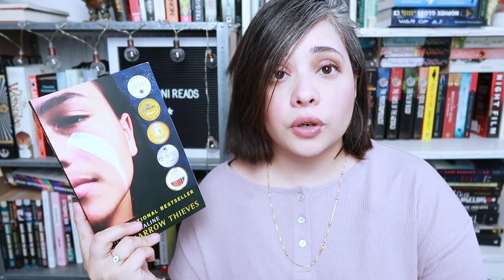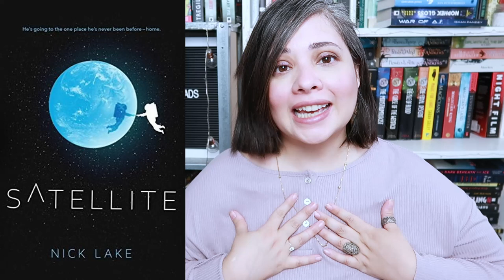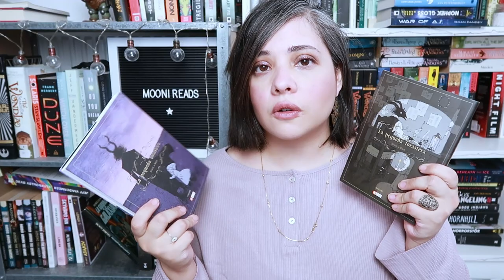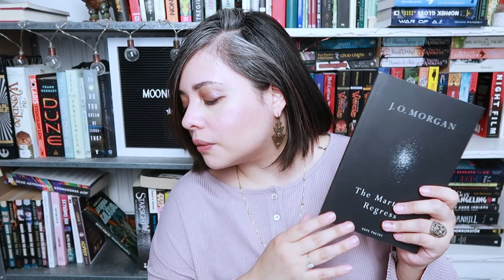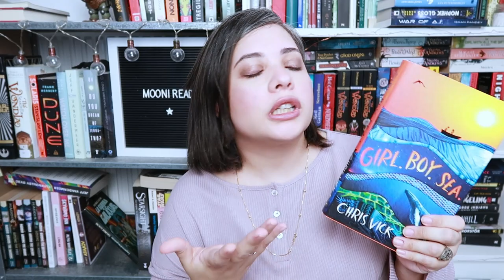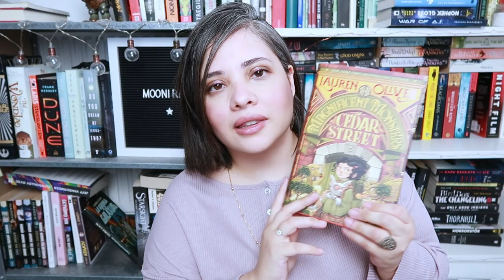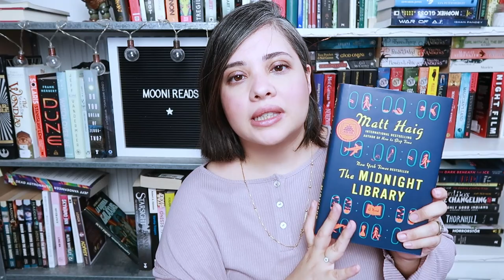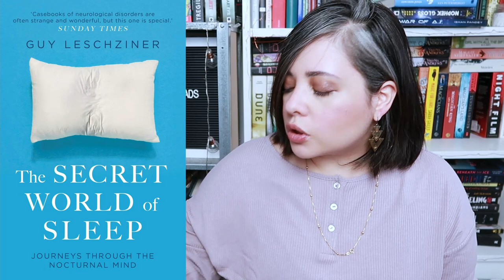CAN I EVEN READ THOUGH? AKA JULY TBR 2021 || Mooni Reads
Like I keep saying these books are more like a list of books available to me in the month of July 2021 more than a challenge to read them because let's face it... can I read as many books in a month as I have in a year? I highly doubt it.